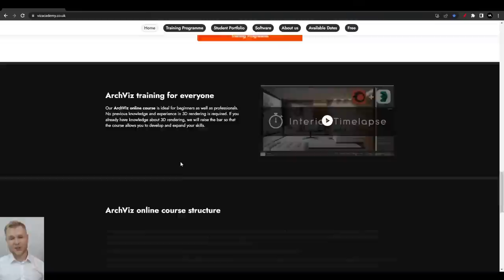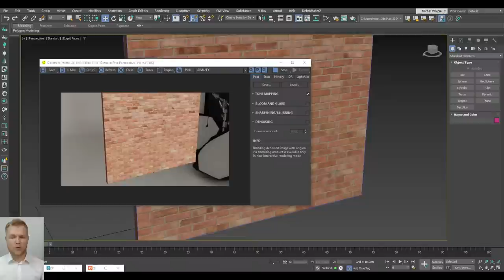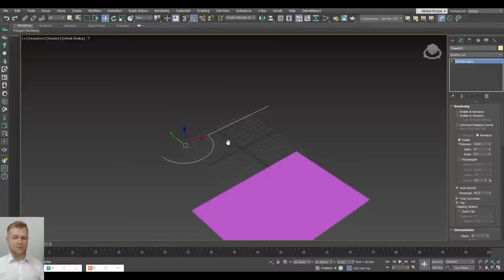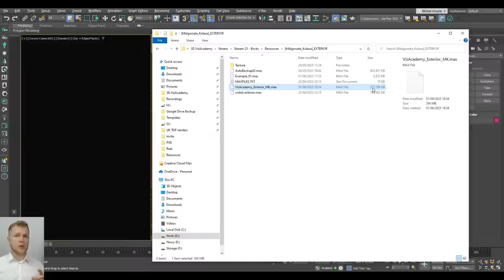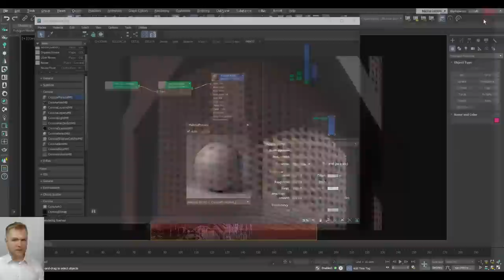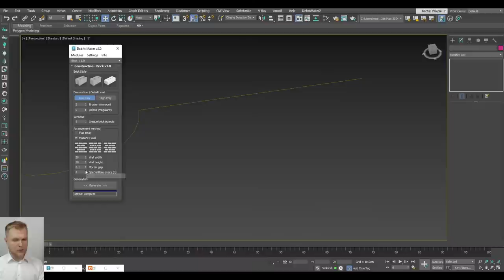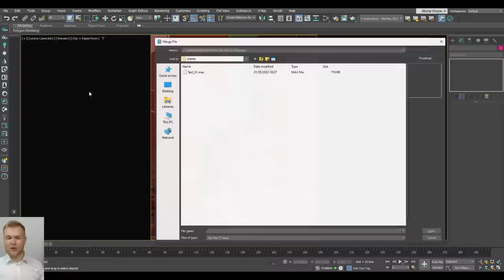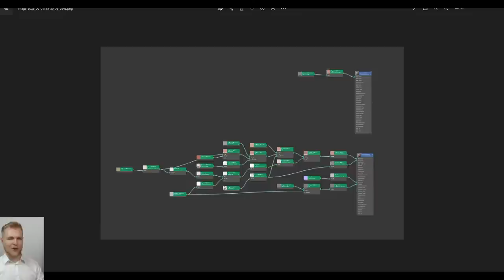Learn how to make bricks in 3ds Max | Beginner-friendly tutorial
🏗️ Learn how to create realistic bricks in 3ds Max! 🧱🔨 In this beginner-friendly tutorial, we'll explore the step-by-step process of building high-quality bricks using the power of 3ds Max's built-in tools, handy plugins, and clever tricks. Whether you're an architecture student, architect, 3D designer, or interior designer, this video is a must-watch to enhance your digital modeling skills and take your designs to the next level.

🔹 Discover the secrets behind creating stunning brick textures that add authenticity and depth to your architectural visualizations. 🏢💡
🔹 Unleash the potential of 3ds Max's powerful built-in tools and learn time-saving techniques for efficiently modeling bricks. ⏱️💪
🔹 Dive into the world of plugins that can revolutionize your brick-making workflow, making it easier and more enjoyable. 🧪✨

Join us as we unravel the art of brick-making in 3ds Max, packed with valuable insights and tips to make your architectural projects stand out. 🌟 Don't miss this opportunity to boost your 3D design skills and wow your clients with realistic brick textures! 🎯💎

We will be working on a scene by our student Małgorzata Kolasa

🛎️🔔 Let's dive into the world of bricks and create stunning digital structures together! 🏰🌆